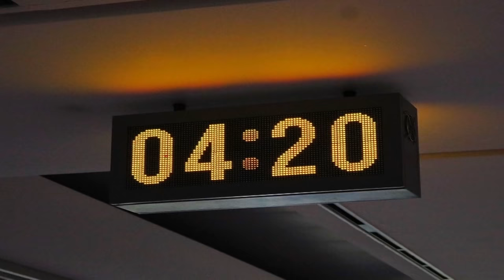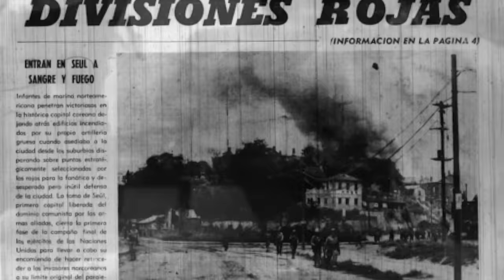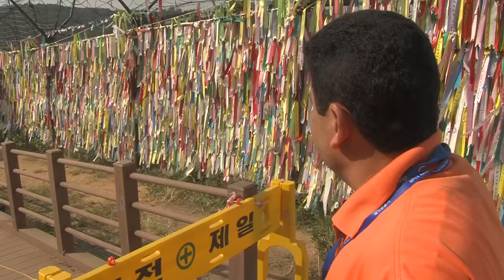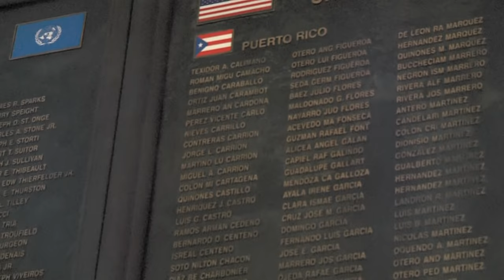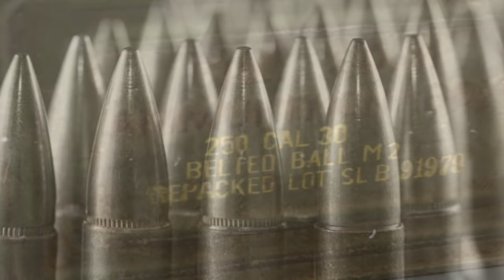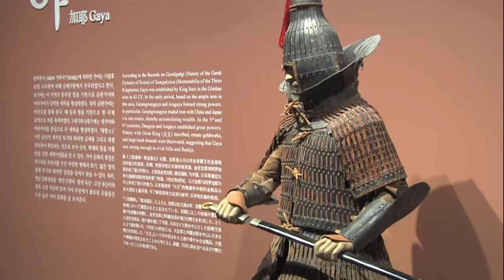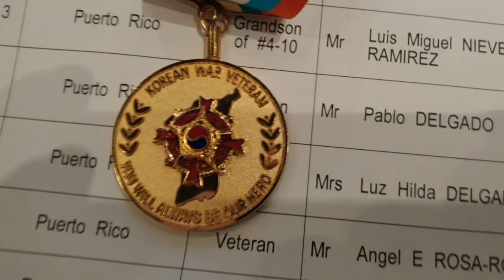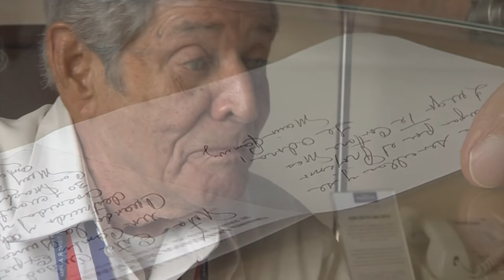ENFOQUE 24/7: “Boricuas: Héroes en Corea”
66 años han pasado desde que cerca de cuatro mil soldados puertorriqueños, con edad promedio de 19 años, se despidieron de sus amigos y familiares para zarpar hacia una de las guerras más sangrientas de la era moderna: La Guerra de Corea.

Ha sido llamada de varias formas, entre ellas: la “Guerra Olvidada”. Sin embargo, para los veteranos aún vive el recuerdo de dramáticas experiencias que transformarían sus vidas y forjarían el destino de muchos, terminando con los sueños de otros. Sesenta y un mil boricuas participaron de forma segregada en la Guerra en que más vidas puertorriqueñas se han perdido.
Hoy un grupo de excombatientes regresa a Corea del Sur sin armas ni temores, para ser parte de la conmemoración del rescate de su ciudad capital Seúl. El Ministerio de Patriotas y Veteranos del gobierno surcoreano reconoció la forma en el que el regimiento 65 de Infantería combatió sin ser totalmente integrado a las fuerzas estadounidenses por lo que extendió por vez primera una invitación directa a los boricuas que participaron en la Guerra de Corea.

16 puertorriqueños, considerados héroes lejos de su propia tierra, revisitaron por primera vez lo que un día fue un campo de batalla hoy transformado en una de las ciudades más modernas del planeta. Esto es Enfoque 24/7: “Boricuas: Héroes en Corea”.

Enfoque 24/7: “Boricuas: Héroes en Corea” lo podrá ver este viernes 11 de noviembre a las 7:00 pm por los canales 6.1 y 3.1, Liberty 6 y 206 (HD), Choice 3 y 316 (HD), Direct TV 166 y Dish 6. Asimismo, puede acceder al contenido del Laboratorio de Comunicaciones Científicas a través de las siguientes plataformas cibernéticas